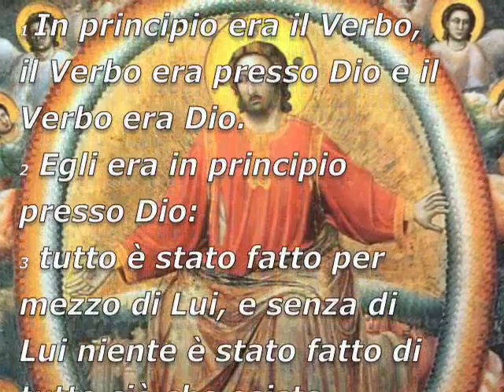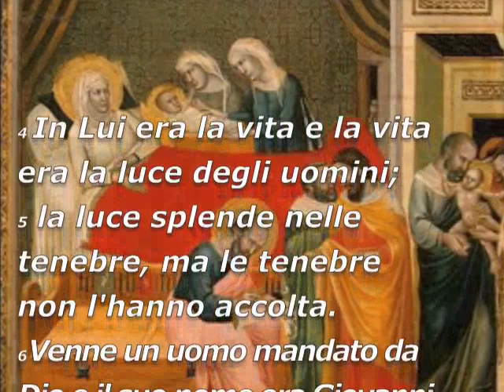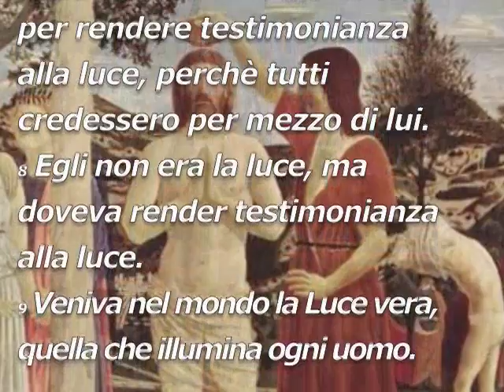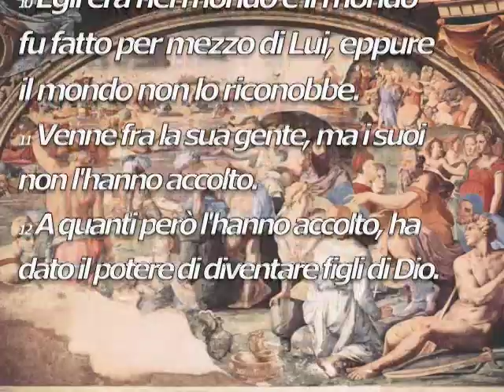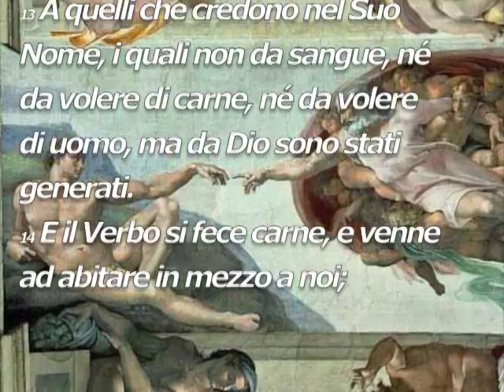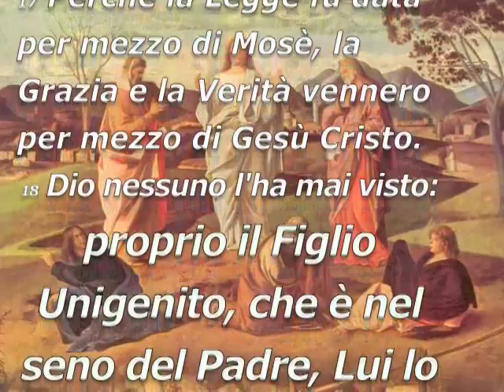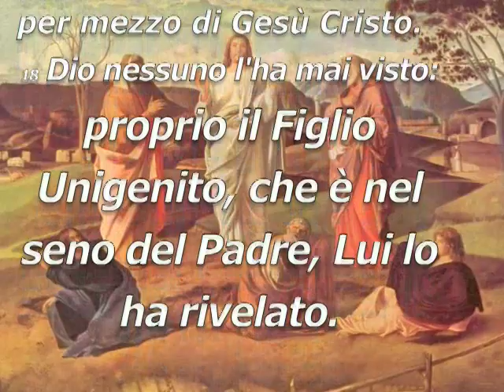"In principio era il Verbo" op 9a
"In principio era il Verbo ..." - Dal Vangelo di San Giovanni, il Prologo accompagnato dalla grande Musica di Antonio Vivaldi e dagli straordinari dipinti di Giotto, A. di Bartolo, Piero della Francesca, Bronzino, Michelangelo, Beato Angelico, Giovanni Bellini, che tutti esprimono la medesima bellezza del testo evangelico